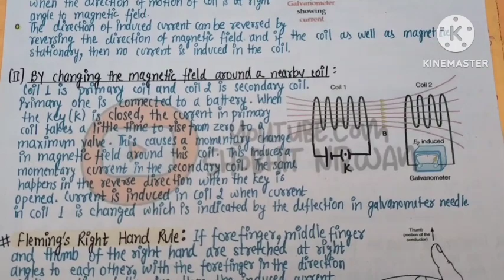Class 10th Physics Chapter _ Magnetic Effects In Electric current !! Important Notes 😁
CLASS 10TH PHYSICS MOST IMPORTANT NOTES

CLASS 10th physics chapter first Nots
Class 10th Physics most important questions 🤫